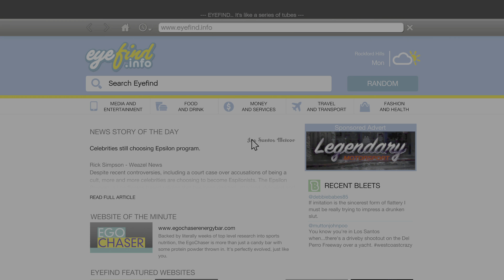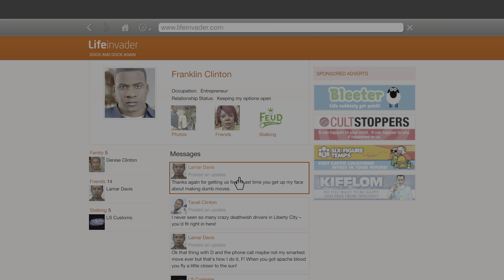I want my boat back - Grand Theft Auto V - Part 2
Better you means better universe 😃

About me:
Potential, Authenticity, Being Real, straight from heart